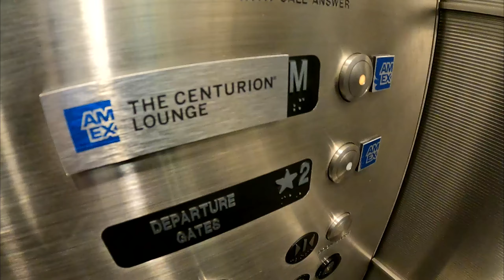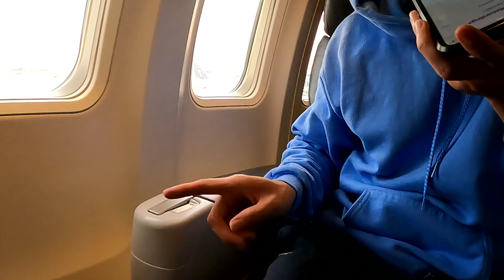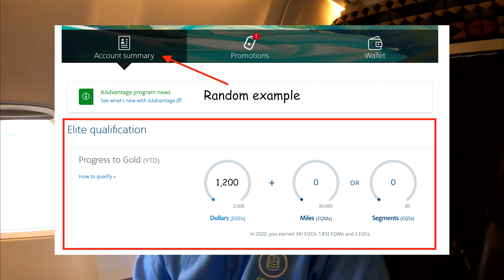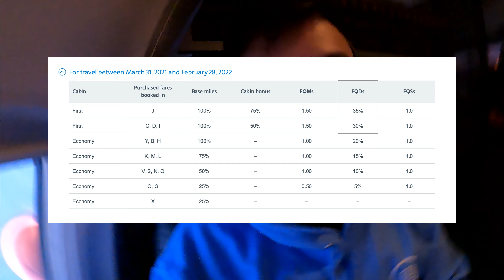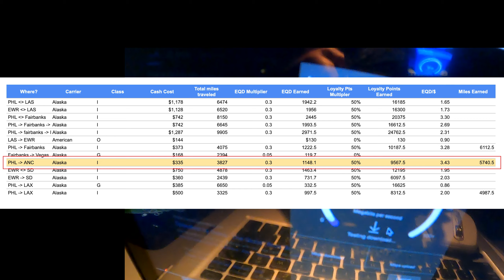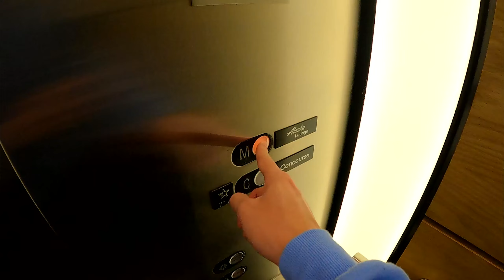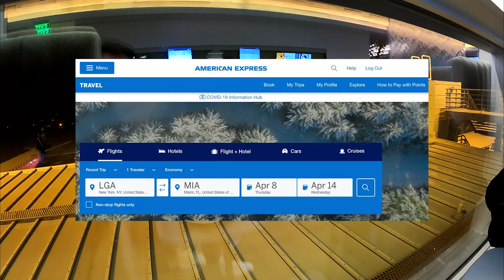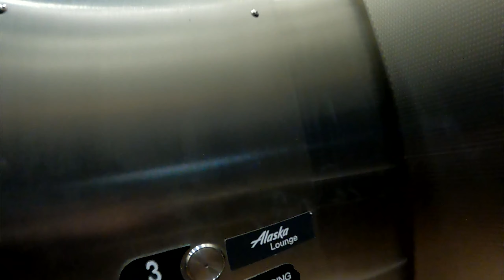1st class flight to anchorage w/ points as a college student ✈️ vlog #3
📍 Anchorage, Alaska
💳  AMEX Business Platinum
✈️  Alaska Airlines